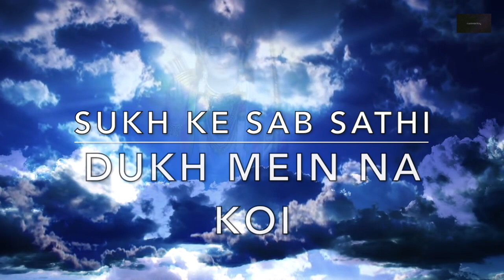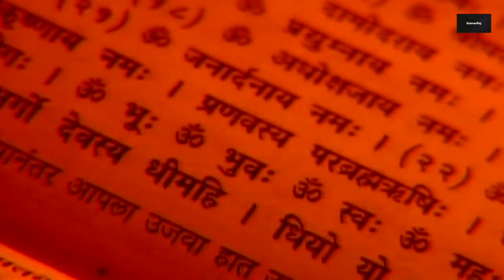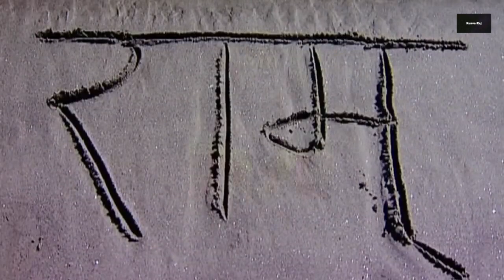Sukh Ke Sab Sathi....🙏 KunvarRaj 🙏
First time trying on a Bhajan..Hope you friends will like it..Use HD settings and a good pair of headphones for better video and audio experience..No copyright infringement is intended..Those are borne with their original owners.